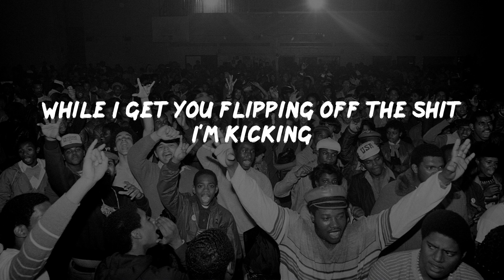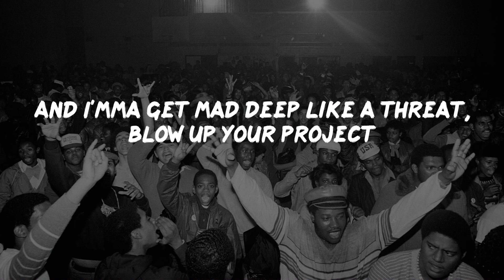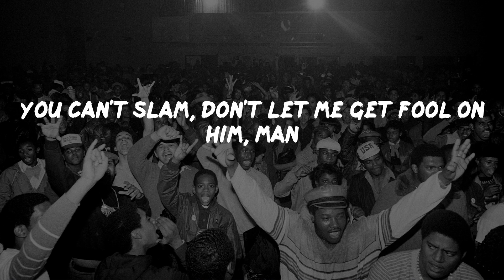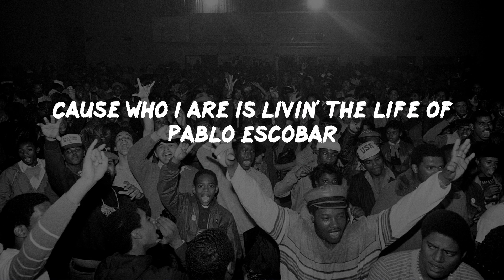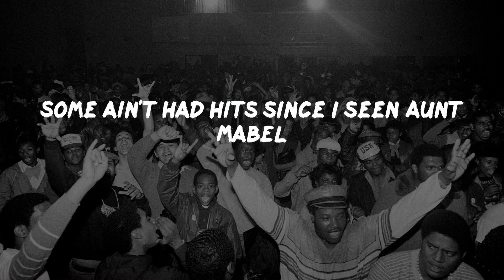Wu-Tang Clan - Protect Ya Neck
Wu-Tang Clan - Protect Ya Neck (Lyrics)
Wu-Tang Clan - Protect Ya Neck (Video Lyrics)

Protect Ya Neck Lyrics:
I smoke on the mic like smokin' Joe Frazier
The hell-raiser, raising hell with the flavor
Terrorize the jam like troops in Pakistan
Swinging through your town like your neighborhood Spiderman
So uhh, tick tock keep ticking
While I get you flipping off the shit I'm kicking
The Lone Ranger, code red: danger!
Deep in the dark with the art to rip the charts apart
The vandal, too hot to handle
You battle, you're saying Goodbye like Tevin Campbell
Roughneck, Inspectah Deck's on the set
The rebel, I make more noise than heavy metal
The way I make the crowd go wild
Sit back, relax won't smile
Rae got it going on pal, call me the rap assassinator
Rhymes rugged and built like Schwarzenegger
And I'mma get mad deep like a threat, blow up your project
Then take all your assets
Cause I came to shake the frame in half
With the thoughts that bomb shit like math
So if you wanna try to flip, go flip on the next man
Cause I grab the clip, and
Hit you with 16 shots and more, I got
Going to war with the melting pot, hot
It's the Method Man, for short "Mr. Meth"
Moving on your left
And set it off, get it off, let it off like a Gat
I wanna break, fool, cock me back
Small change, they putting shame in the game
I take aim and blow that nigga out the frame
And like Fame, my style will live forever
Niggas crossing over, but they don't know no better
But I do, true, can I get a "soo"
Enough respect due to the one-six-ooh
I mean ohh, yo check out the flow
Like the Hudson, or PCP when I'm dustin'
Niggas off, because I'm hot like sauce
The smoke from the lyrical blunt makes me eughck
Ooh, what, grab my nut, get screwed
Oww, here comes my Shaolin style
True B-A-ba-B-Y-U
To my crew with the "soo!"
C'mon baby baby c'mon baby baby c'mon baby baby c'mon
Yo, you best protect ya neck!
First things first, man, you're fucking with the worst
I'll be sticking pins in your head like a fucking nurse
I'll attack any nigga who slack in his mack
Come fully packed with a fat rugged stack
Shame on you when you stepped through to
The Ol' Dirty Bastard straight from the Brooklyn Zu
And I'll be damned if I let any man
Come to my center, you enter the winter
Straight up and down, that shit packed: jam
You can't slam, don't let me get fool on him, man
The Ol' Dirty Bastard is dirty and stinking
Ason Unique rolling with the night of the creeps
Niggas be rolling with a stash
Ain't saying cash, bite my style I'll bite your motherfucking ass!
For crying out loud, my style is wild, so book me
Not long is how long that this rhyme took me
Ejecting styles from my lethal weapon
My pen that rocks from here to Oregon
Here's more again, catch it like a psycho flashback
I love Gats, if rap was a gun, you wouldn't bust back
I come with shit that's all types of shapes and sounds
And where I lounge is my stomping grounds
I give a order to my peeps across the water
To go and snatch up props all around the border
And get far like a shooting star
Cause who I are is livin' the life of Pablo Escobar
Point-blank as I kick the square biz
There it is, you're fucking with pros and there it goes
Yo chill with the feedback, black, we don't need that
It's 10 o'clock, ho, where the fuck's your seed at?
Feeling mad hostile, ran the apostle
Flowing like Christ when I speaks the gospel
Stroll with the holy roll then attack the globe with the buck us style
The ruckus, 10 times 10 men committing mad sin
Turn the other cheek and I'll break your fucking chin
Slaying boom-bangs like African drums
Coming around the mountain when I come
Crazy flamboyant for the rap enjoyment
My clan increase like black unemployment
Yeah, another one down, G-g-genius
Take us the fuck outta here
The Wu is too slammin' for these Cold Killin' labels
Some ain't had hits since I seen Aunt Mabel
Be doing artists in like Cain did Abel
Now they money's getting stuck to the gum under the table
That's what you get when you misuse what I invent
Your empire falls and you lose every cent
For trying to blow up a scrub
Now that thought was just as bright as a 20-watt light bulb
Should've pumped it when I rocked it
Niggas so stingy they got short arms and deep pockets
This goes on in some companies
With majors, they're scared to death to pump these
First of all, who's your A&R?
A mountain climber who plays an electric guitar?
But he don't know the meaning of "dope"
When he's looking for a "suit-and-tie rap"
That's cleaner than a bar of soap
And I'm the dirtiest thing in sight
Matter of fact, bring out the girls and let's have a mud fight
You best protect ya neck!

Old School Rap Music, Classic Hip-Hop, 90s Rap Hits, Golden Age of Hip-Hop, Vintage Rap Songs, Throwback Hip-Hop, Nostalgic Rap Tracks, Legendary Rap Artist